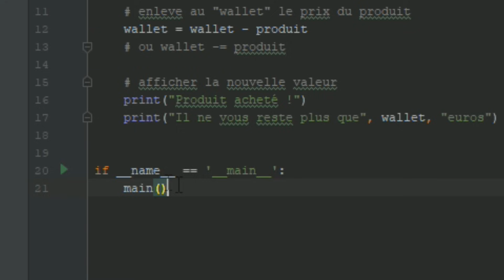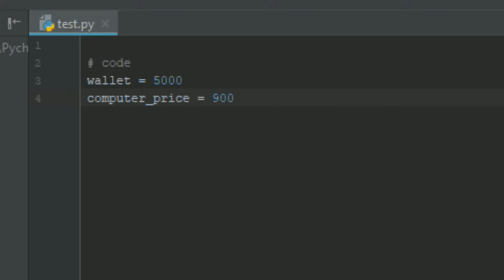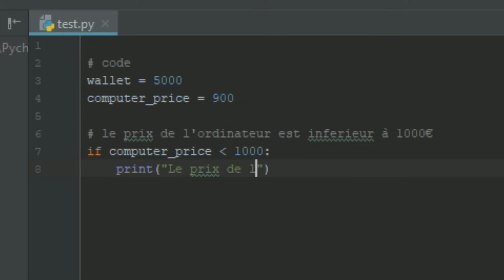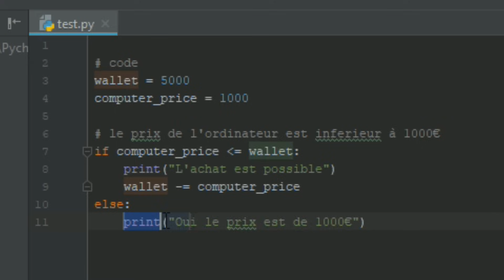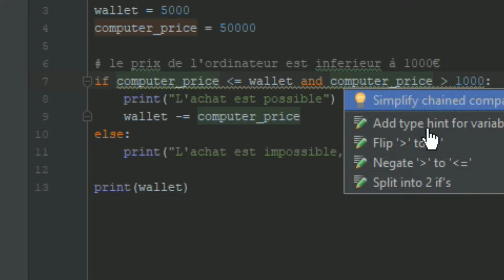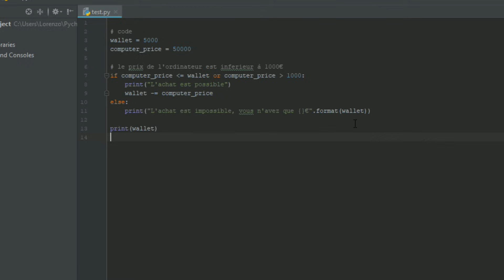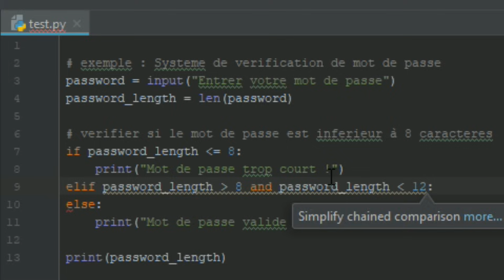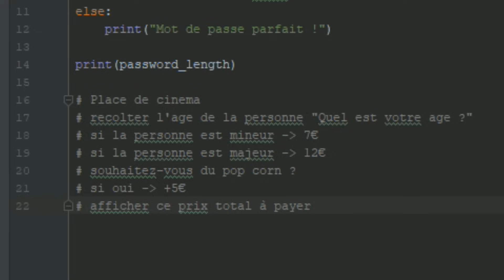APPRENDRE LE PYTHON #3 ? LES CONDITIONS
Aujourd'hui , on se retrouve pour le 3ème épisode sur l’apprentissage du langage python avec la notion de condition ! 1 Like = 1 parapluie s'il ne fait pas beau

🖥️Héberge ton projet / site web avec Hostinger (- 10% avec la code GRAVEN)

🎥Mon Ordinateur  :

Processeur Socket 1151 - Quad Core - Cache 6 Mo - Skylake
- MSI H110M PRO-D
- GTX 750Ti
Carte mère mATX - Socket 1151 - Chipset Intel H110 - USB 3.0 - SATA 6 Gb/s
- DDR4 Corsair Value Select, 8 Go, 2133 MHz, CAS 15
Mémoire DDR4 - PC-17000 - Low-Profile
- DISQUE SSD 128GO / DISQUE DUR 1T
- Zalman R1, Noir
Boitier PC Moyen Tour - ATX / mATX / Mini-ITX - USB 3.0 - Avec fenêtre

🎵 Musiques :
- Bleeker Street Blues - Chris Haugen
- Play Song - John Deley and the 41 Players

Musique Outro:  RESPECOGNIZE - Diamond Ortiz

end()